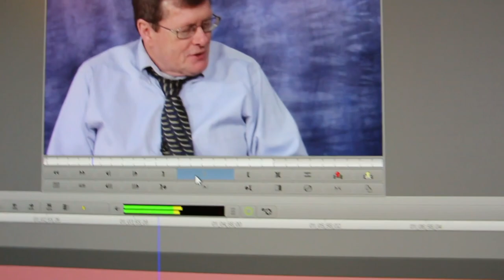Ex Mormon Files - 296 - Shane Morgan